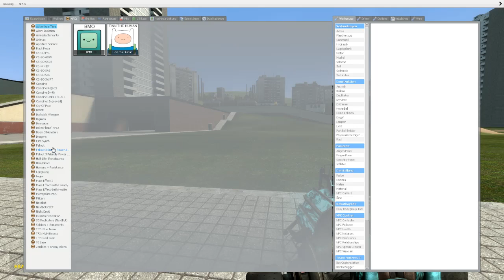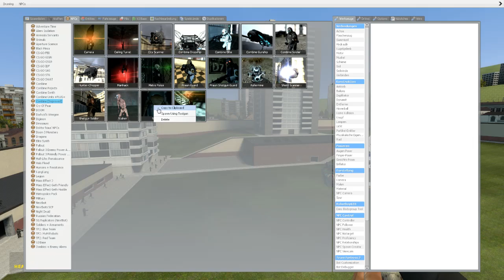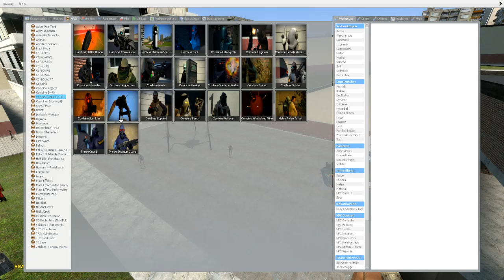GMod: Liberty Prime VS. Combine Army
A huge mech is a big target.